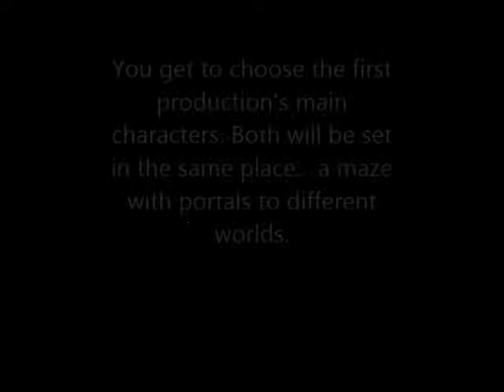Anime Hali trailer pick a side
The first drawings as promised for the anime about a magical maze called Hali. You get to pick who the main characters will be. It is likely that either way they will both eventually get made, but as each drawing takes hours of work whatever is picked first will go on for a while. Type 1 in the comments for group one, and 2 in the comments for group two. Music/voice recordings have not been started as of yet.